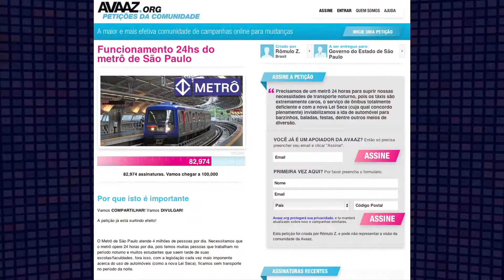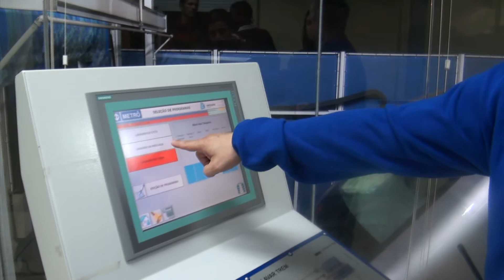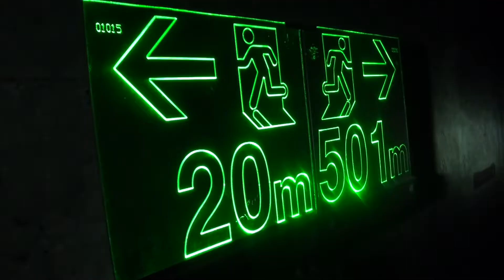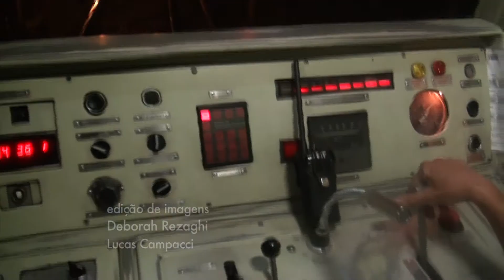Edição Extra - Metro de madrugada - Janeiro 2014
O Edição Extra é o único programa-laboratório do país apresentado em TV aberta. Durante 30 minutos são apresentadas reportagens sobre comunicação e variedades. É transmitido pela TV Gazeta todo primeiro domingo de cada mês às 00h00, logo depois do Mesa Redonda.